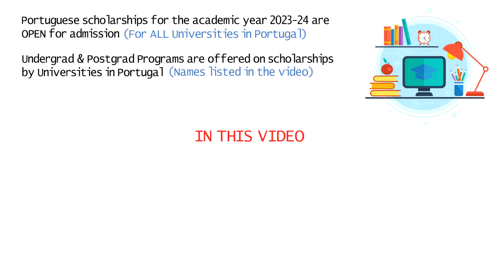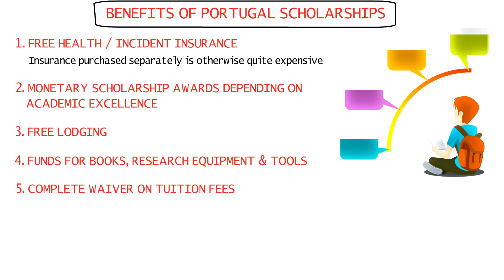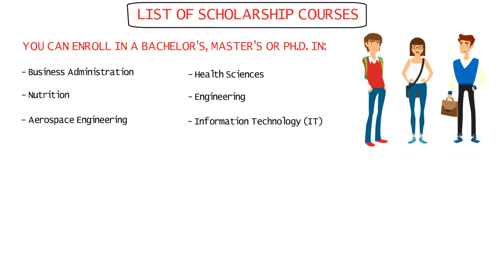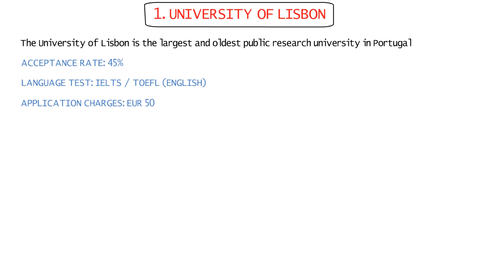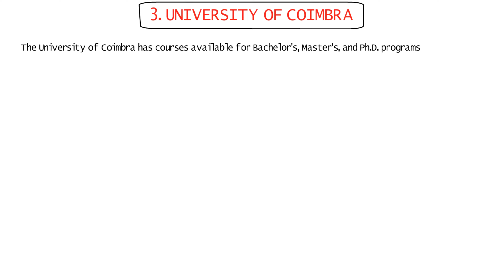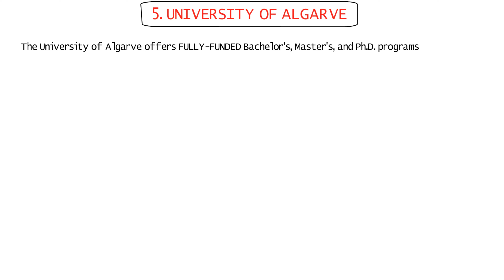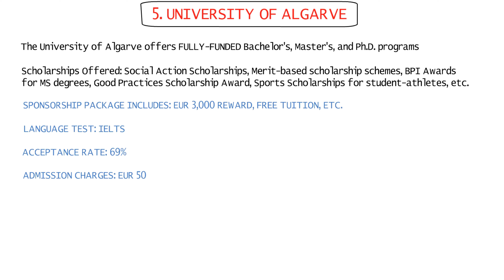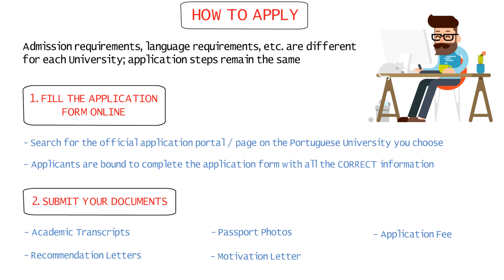Portugal Scholarship Study Visa | Study in Europe for Free | Moving to Europe | Dream Canada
I’ve explained the Portugal scholarship study visa which you can use to study in Europe for free. This scholarship visa helps you in moving to Europe without a job offer. You get free tuition, free visas, free travel, free food & accommodation, and you even receive stipends for your daily expenses! You can enrol in an English-taught Bachelor's, Master's & Ph.D. program from renowned universities like the University of Lisbon, University of Porto, etc. and some of them don’t require an IELTS test or any other language test. Also explained are the courses available, the list of universities offering these courses, their acceptance rates, language requirements and application fee as well.

Useful Links:
Portugal Job Seeker Visa 2022 | Moving to Europe Without a Job Offer | Portugal Work Permit Visa

How to Move to Canada on a Work Visa | Canada LMIA Work Permit | Mitacs Globalink Paid Internship

PNP Programs for Canada in 2022 | Canada PNP Program | Canada PR | Canada PR Process | Dream Canada